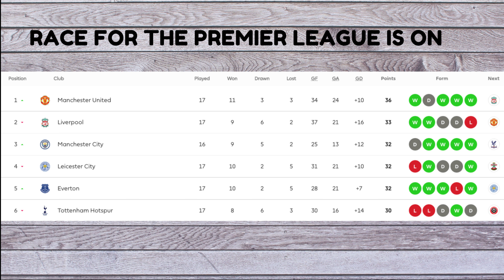How has Ole made Manchester United a title contender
How has Ole made Manchester United a title contender. Is it possible that United could win the Premier League after years of staying in the abyss